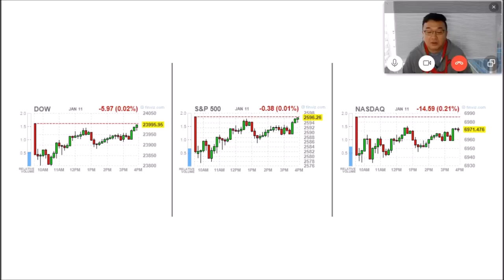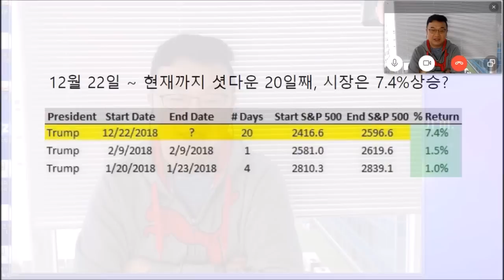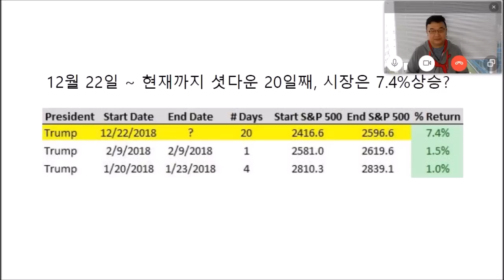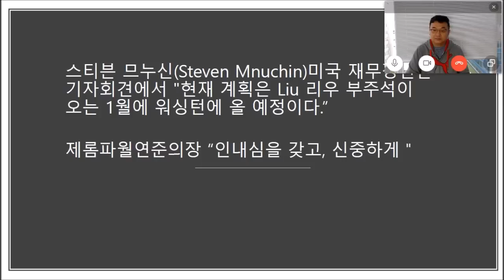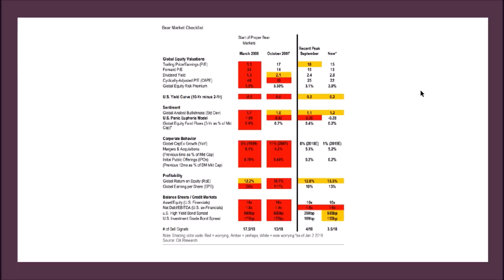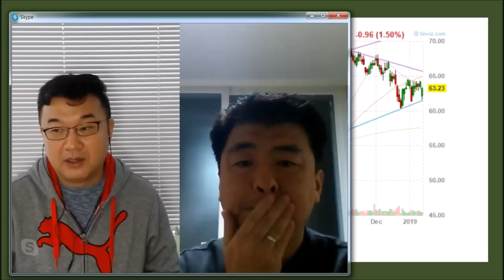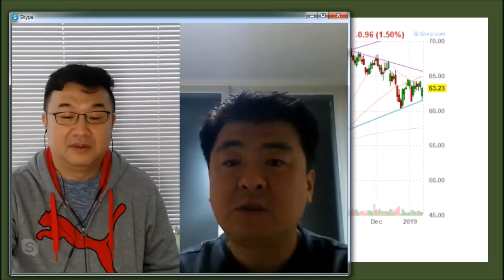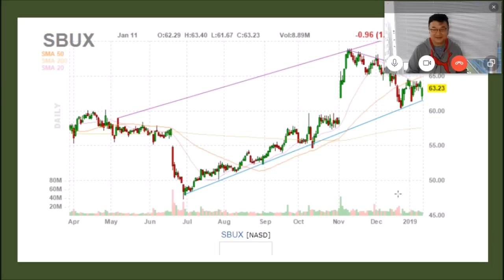미국증시 반등세 이어질 까? 실적시즌, 연방정부 셧다운 이슈 등 (한국, 캐나다 연결)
미국증시 반등세 이어질 수 있을까?  실적시즌,  연방정부 셧다운 이슈 등 (한국, 캐나다 연결)
(유료) 2019년 환율 및 미국증시 전망,  투자유망종목 탑 10
(유료) 주식강의. 진짜 투자란? 1-4부 (180분)  장우석, 차영주, 우원명
(유료) [실전 주식 투자자를 위한 5가지 지침서] 강의 (2/4일 개강) 신청